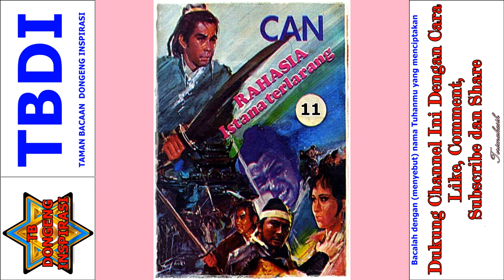Seri Cerita Silat Rahasia Istana Terlarang Jilid 11